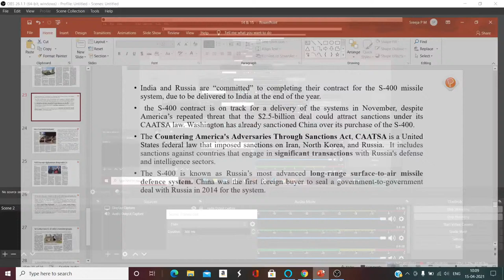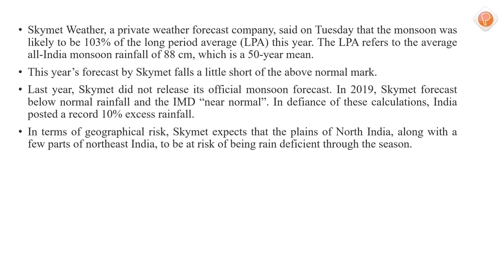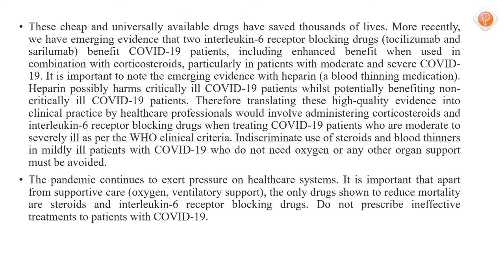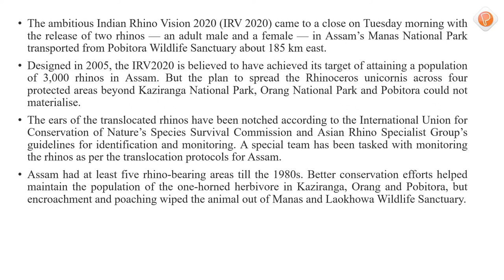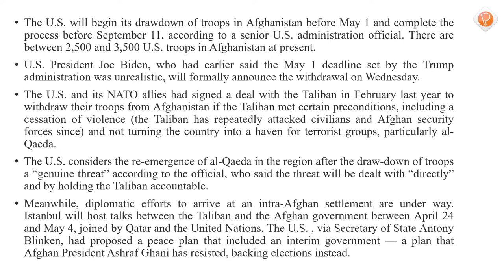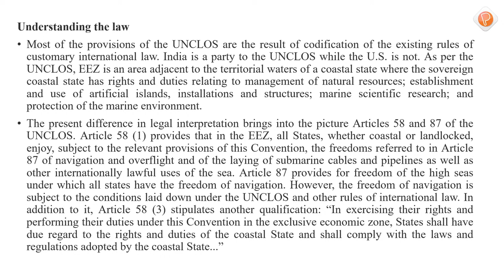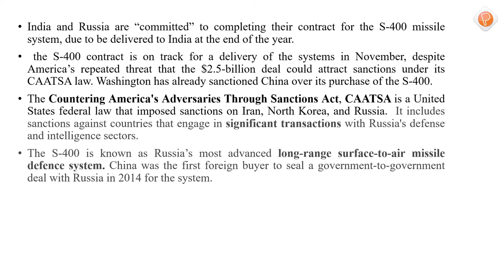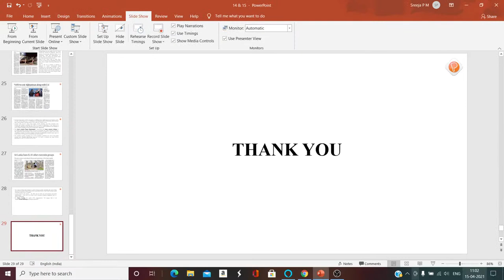PNA - 14th & 15th APRIL, 2021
The topics in this video are:
01. Centre fast-tracks approval for more vaccine candidates (PN 01) (GS II) (14th)
02. Skymet forecasts a ‘healthy normal’ monsoon (PN 01) (GS III)
03. Lessons from COVID-19 (PN 11) (GS III)
04. Gyanvapi Masjid: HC moved against lower court’s order (PN 12) (GS II)
05. Last two rhinos translocated under IRV 2020 (PN 14) (GS III)
06. U.S. to withdraw troops from Afghanistan (PN 15) (GS II)
07. WHO urges halt on sale of live wild mammals in markets (PN 15) (GS II)
08. Navigation with permission (PN 07) (GS II) (15th)
09. India, Russia committed to S-400 deal: envoy (PN 08) (GS III)
10. Rate of vaccination inadequate (PN 10) (GS III)
11. ‘NATO to exit Afghanistan along with U.S.’ (PN 13) (GS II)
12. Sri Lanka bans IS, 10 other extremist groups (PN 13) (GS II)

PHOTON CIVIL SERVICE ACADEMY ADDRESS:
MELATHIL COMPLEX, NEAR, IRON BRIDGE,
TALUK KACHERY, KOLLAM, KERALA 691013

For study materials and updates

FOR MORE DETAILS RING US : 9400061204,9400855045

Welcome to the world of coaching with us at Photon Academy. Photon Civil Service Academy has established itself as a benchmark in civil service examination preparation for all aspirants. It is the first new generation Academy aimed to train students ranging from class VI to degree final year. The academy has been setup to with a specific objective of giving intensive coaching to young men and women who aspire for top posts in the country’s Civil Services.Thorough the classes of foundation course basic information about the core subjects are imparted besides English communication skill, mental ability and reasoning. By choosing Photon Academy you are choosing a gateway that guide you to achieve your dream job.We congratulate you for choosing us as your coaching institute. Welcome once again and best wishers.